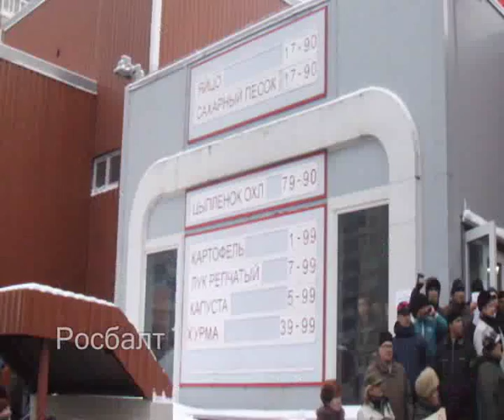Пенсионеры вышли на митинг в защиту "Народного"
Около 200 пенсионеров Петербурга и Ленинградской области устроили митинг на ступенях универсама "Народный", требуя более не закрывать открывшийся недавно магазин.